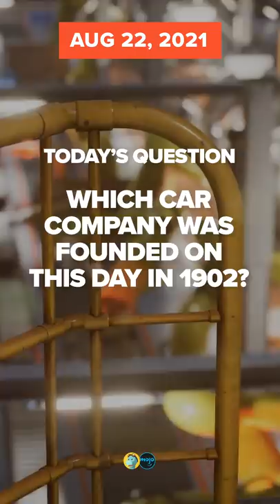On This Day In 1986 | RetroVideo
Remember these? On this day in history 35 years ago, the iconic coming-of-age drama "Stand by Me" (1986) hit theaters! 6 years ago, The Weeknd's "Can't Feel My Face" was topping the charts. Think you know your pop culture history? Check out our trivia question at the end and leave your answer in the comments.